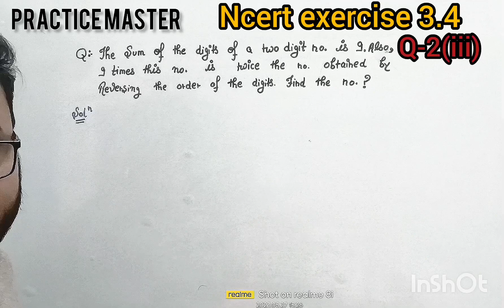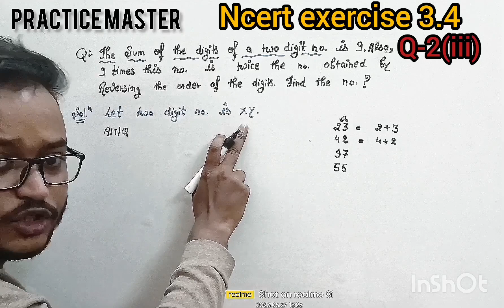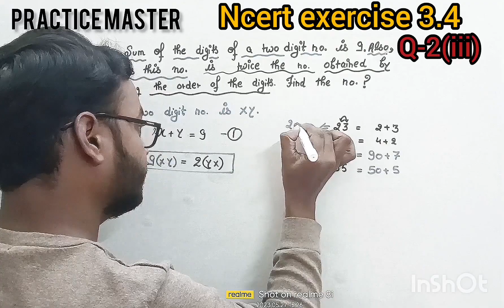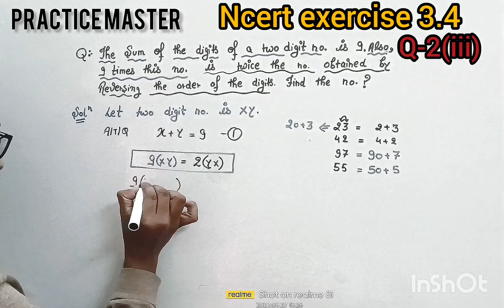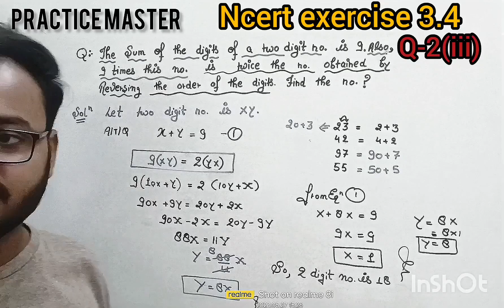class 10th# N.C.E.R.T# exercise 3.4 Q-2(iii)Trends.